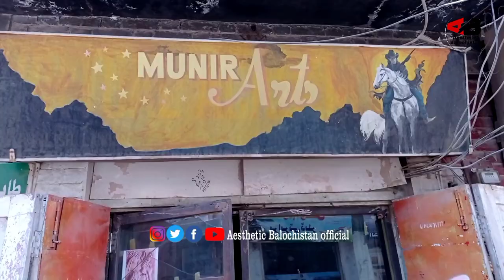Story of Artist Munir Ahmad || Munir Ahmad Artist of Balochistan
Munir Ahmad khan is an artist of Balochistan. He is doing his art from lest 40 years but he has good enough money to run his home.